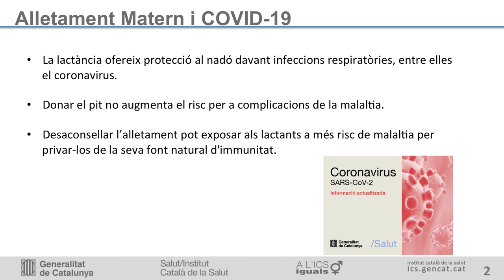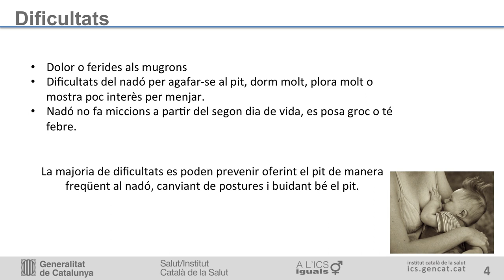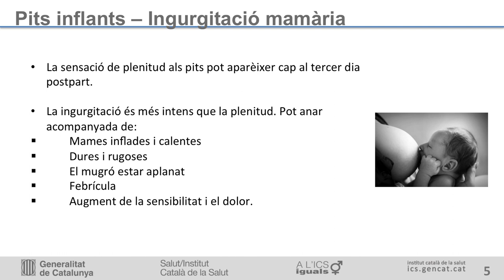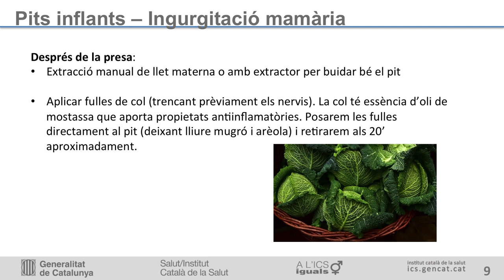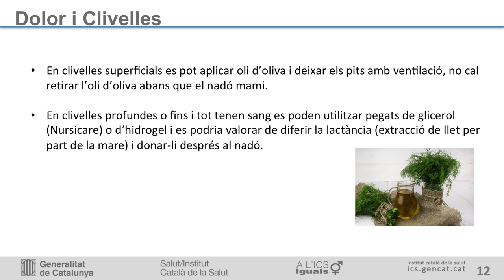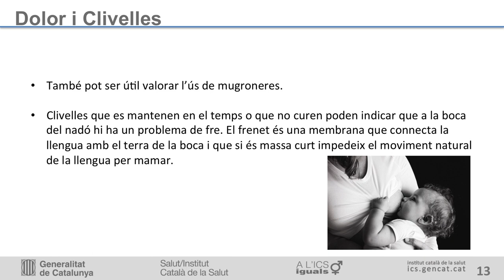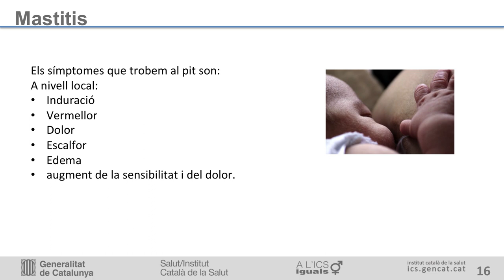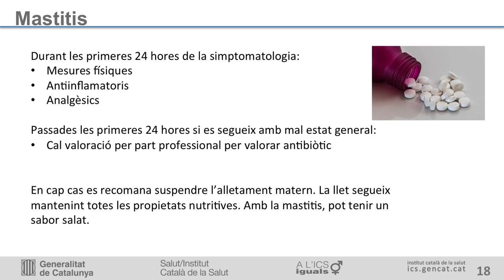10. Alletament maternal: dificultats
Alletament matern. Dificultats. Alletament i COVID-19. Pits inflats, dolor  i clivelles,  conducte obstruït,  mastitis